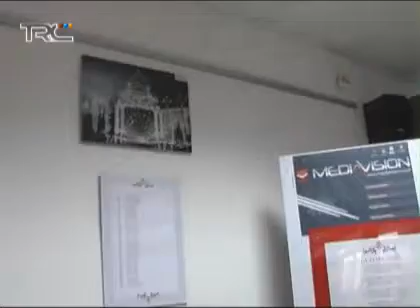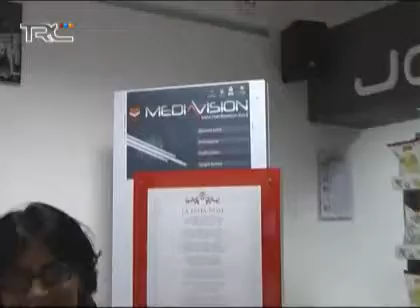SANT'ERASMO IN FESTA 6 Giugno 2011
Servizio Intervista/video TRC del 6 Giugno 2011